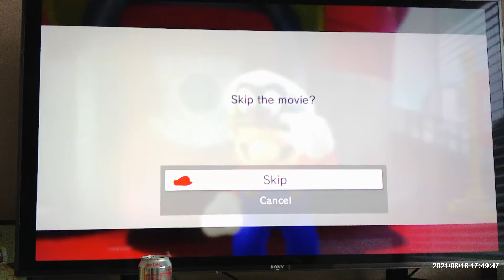desert struggles! mario odyssey pt2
mario odyssey again